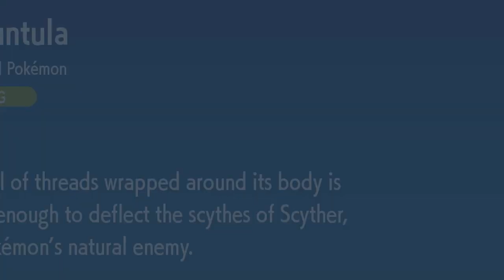It's Like A Whole New Game...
Pokemon Scarlet and Violet Gen 9 Episode 1 baby

You guys are homies
Stay that way :3

From Purple Thunder PurpleThunderNE